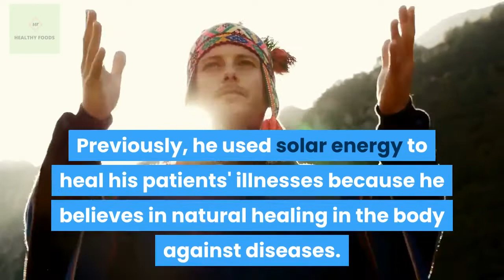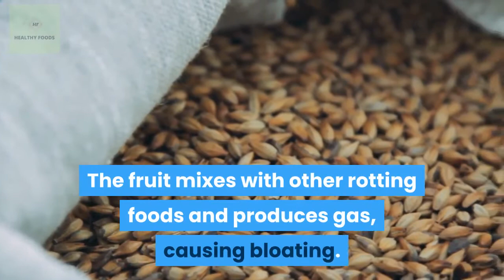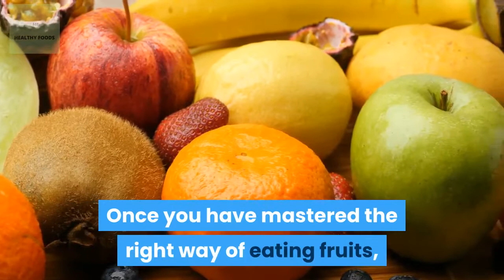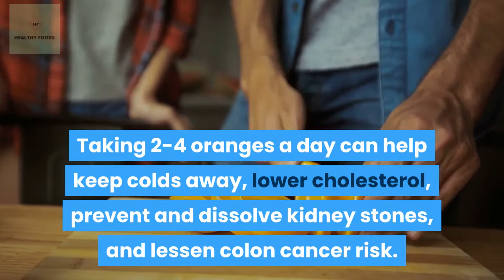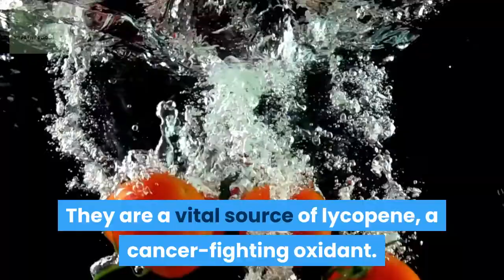EATING FRUITS ON EMPTY STOMACH TO PREVENT & HEAL CANCER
Eating fruits on an empty stomach has great benefits in preventing and healing cancer according to Dr Stephen Mak.

5 BEST FRUITS TO EAT IF YOU HAVE GOUT

5 WORST TYPE OF FOODS TO AVOID IF YOU HAVE GOUT

10 TOP VEGETABLES FOR DIABETICS.

11 TOP FRUITS FOR DIABETICS.

TOP 10 DRINKS FOR DIABETICS - What Can I Drink If I Have Diabetes?

BEST BELLY FAT BURNING JUICE - THE 4
POWERFUL INGREDIENTS

WHICH MILK IS REALLY BEST FOR YOU? - 10 Types Of Milk You Need To Know About

10 BEST BRAIN FOODS - Boost Your Memory And Brain Power With These Superfoods.

5 BEST WAYS TO TELL IF AN EGG IS FRESH OR NOT

10 BEST ANTI AGEING FOODS - Look 10 Years Younger